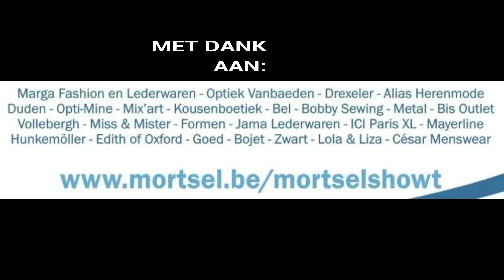Mortsel showt 24 maart 2018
Op de catwalk met Mortsel op zaterdag 24 maart 2018.